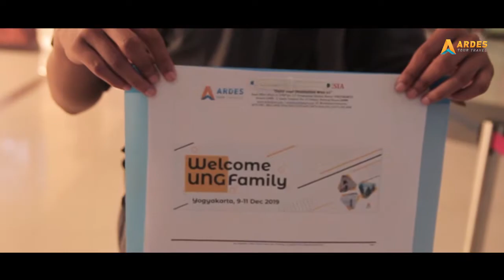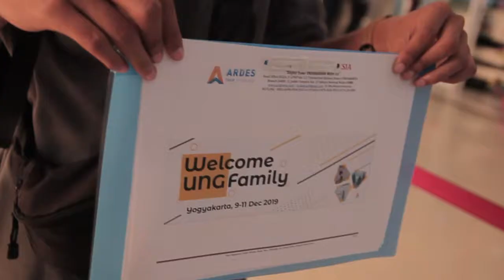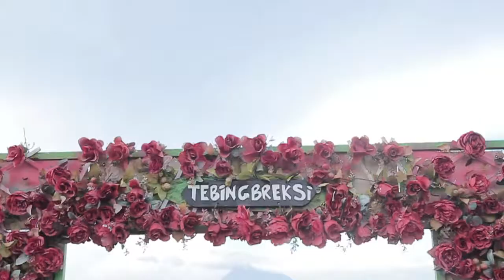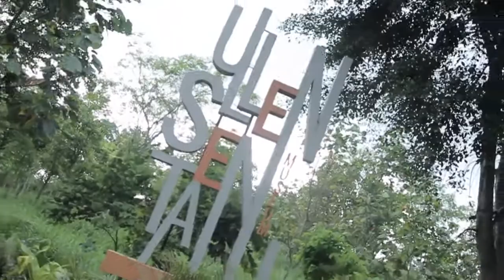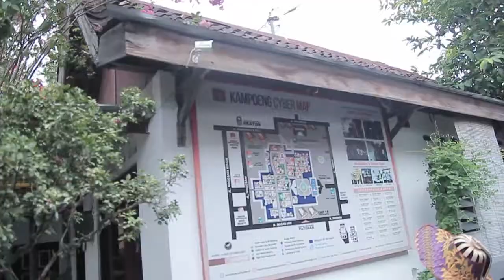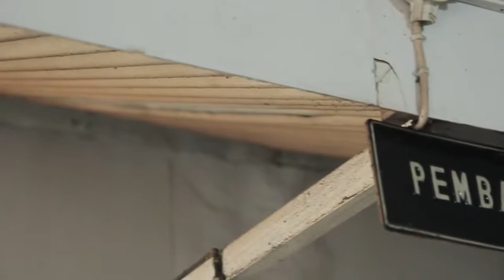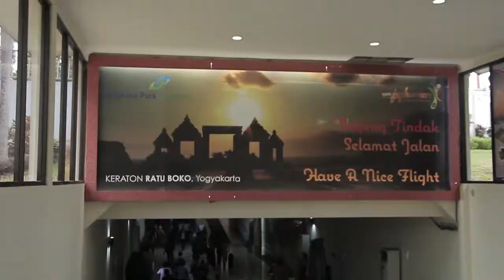Ardes Tour Indonesia | Keseruan Keluarga UNG Explore Jogja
Ini dia secuil keseruan liburan Keluarga besar UNG di Yogyakarta
Ok, kita mulai kisahnya,
Dimulai dengan menikmati wisata di salah satu candi Hindu termegah di Indonesia yaitu Candi Prambanan, kemudian dilanjut untuk berburu foto di Tebing Breksi
Hari berikutnya kita seru-seruan dan menikmati wisata di Candi Borobudur dan tak ketinggalan kita explore Museum Ullen Sentalu, untuk mengenal sejarah kraton.

Tak ketinggalan hari terakhir kita mengunjungi Kraton Ngayogyakarto dan berburu foto di spot hits taman sari, ngga cuman itu gaiss kita juga belajar membatik lohh.
Mau liburan kemana?, Semua bisa bersama Ardes Tour Indonesia
Line : @adesatria.ardestour (use @)
📸 Cek Testimoni di Instagram @ardestourtestimoni